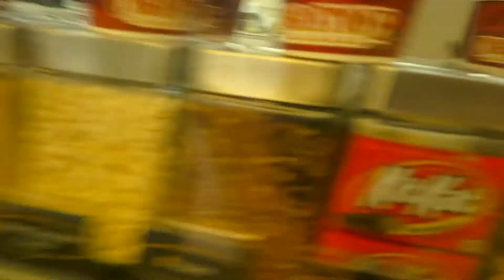I SCREAM....YOU SCREAM...THE GIRLS SCREAM FOR ICE CREAM!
Started off with cousin's surprise b-day celebration, then took the girls for ice cream.